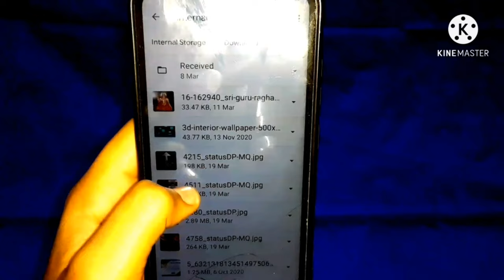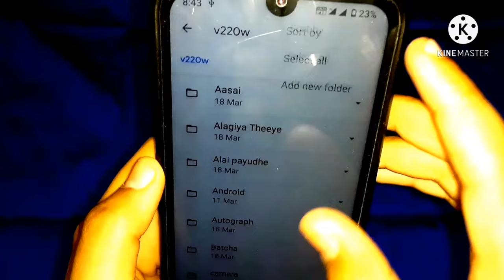How to Download movies in mobile in pendrive with OTG cable | தமிழில் | Rithul Ragavendra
OTG Cable link👇👇👇👇👇👇👇👇👇👇👇👇👇👇👇👇👇👇👇👇👇👇

Eftsoon OTG Cable Micro USB to USB OTG Cable On The Go OTG Cables Connector Adapter for Android Mobiles Smartphone and Tablet. (White)